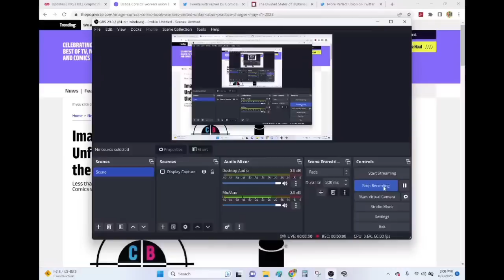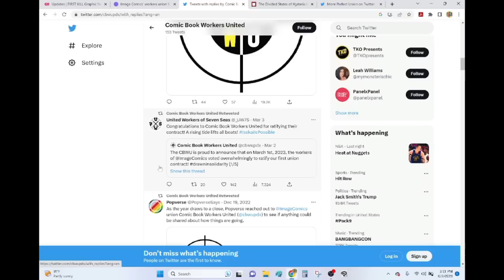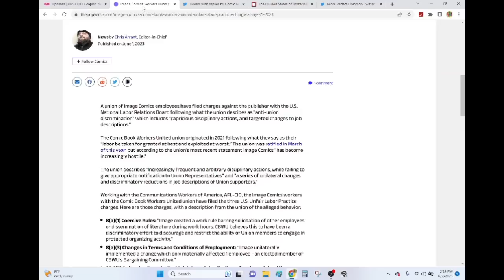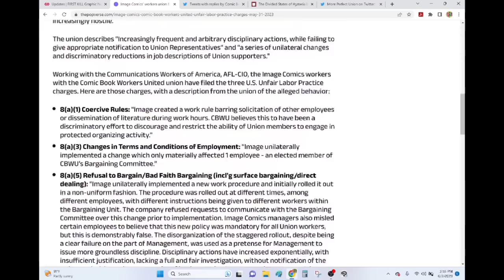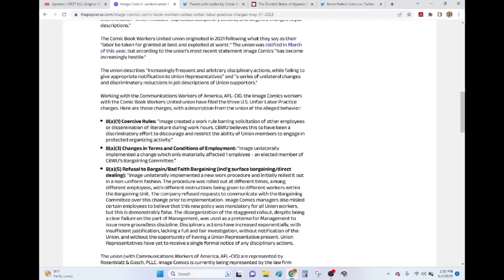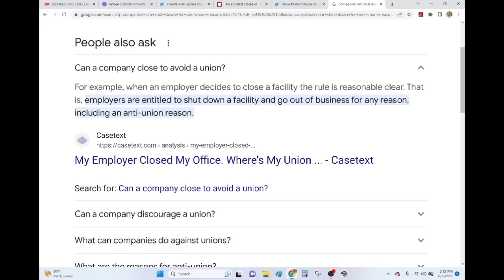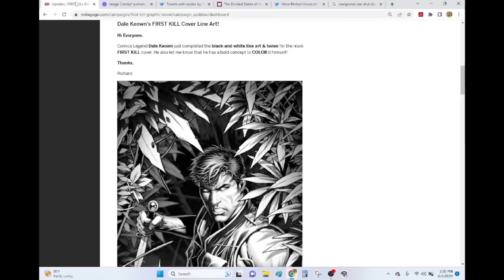SHUT IT DOWN- Image Should FIRE The Union Saboteurs, Shut Down The Company & Re-Open With A New Name